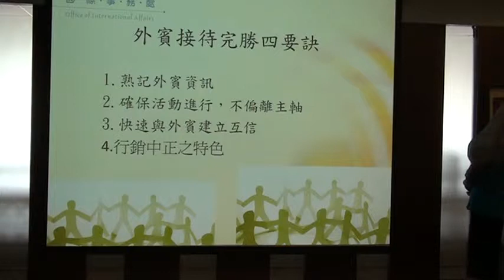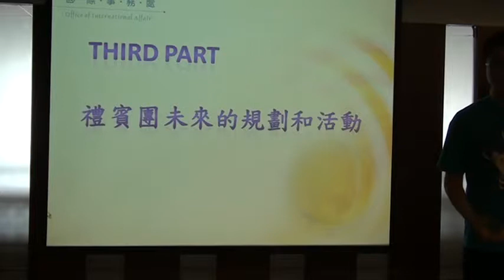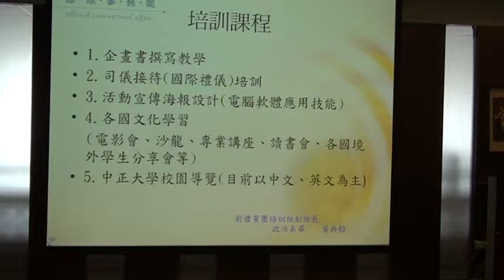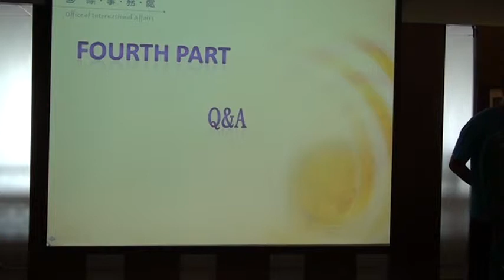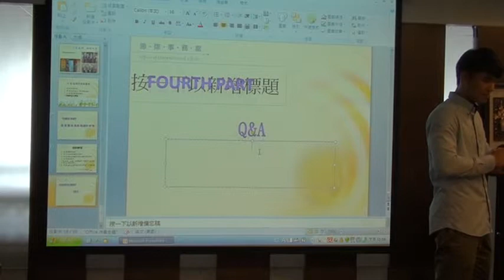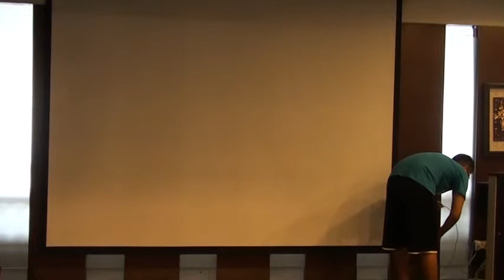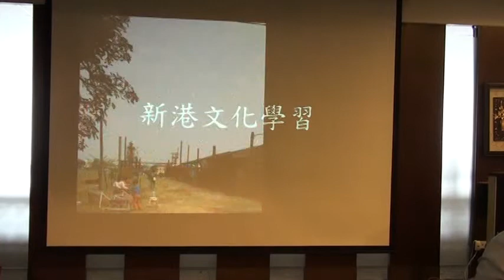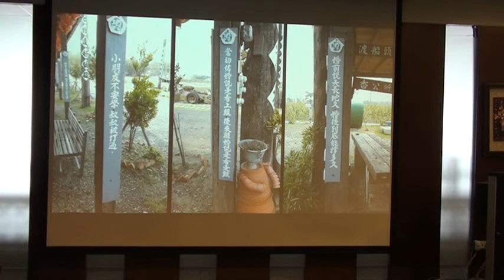0910禮賓團業務分享剪輯